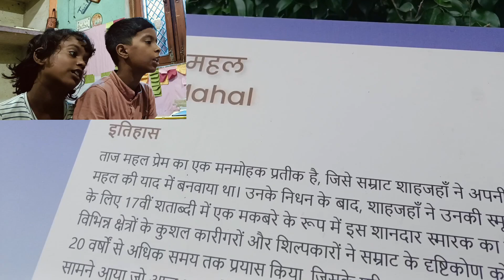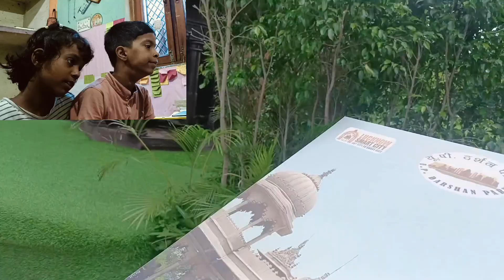न्यू यूपी दर्शन पार्क लखनऊ park full video, park rivew , lucknow park